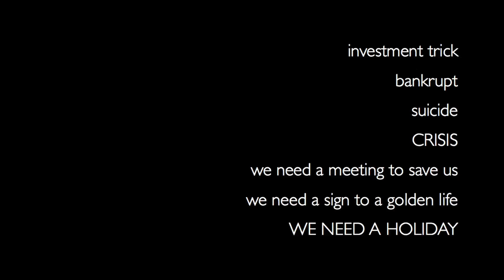Radical Snail Office《Protester's Picnic》 Trailer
Radical Snail Office Present 2012-Protesters' Picnic
抗議者的野餐-體制風暴中的殘影群像錄
破產、自殺、投資詐騙、拯救方案、陽光與微風、勝利者、罪犯，經濟崩潰了，我們還認得出從風暴中歸來的人嗎？

Director: Yutsen LIU
Performer: Kuan-Yuke WONG, Yutsen LIU, Jia-Hui LIAO
Set/ Puppet design: Mong-Han LIANG
Music design/Player: Antti MYLLYOJA
Light design: Quan-Hsiang WONG
Stage manager: Ji-Gong LIN
Stage crew: Xu-Lun DENG
Executive producer: Joan LIN
Graph design: I-Lun CHU
Photographer: Jia-June WONG, Yi-Ming CHOU